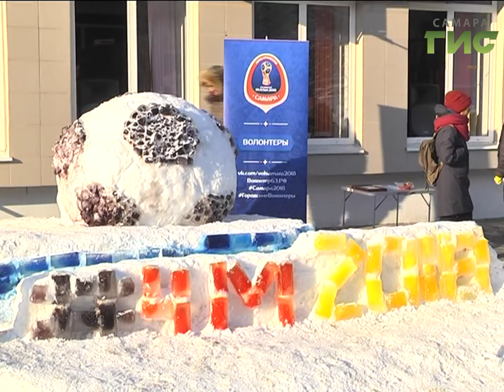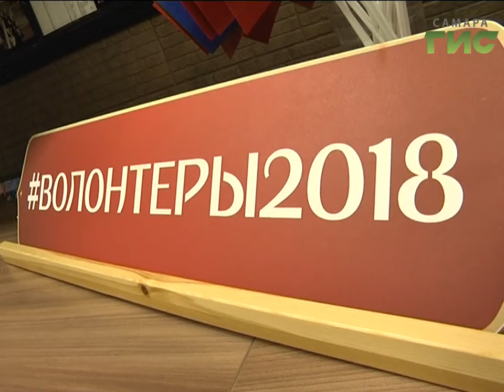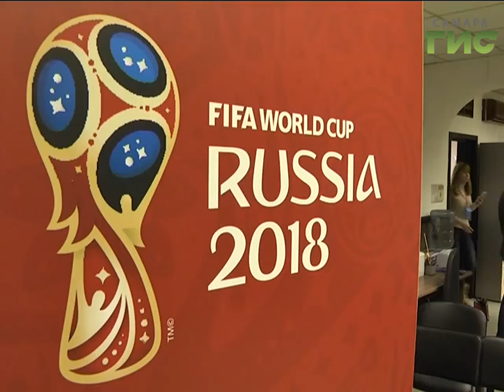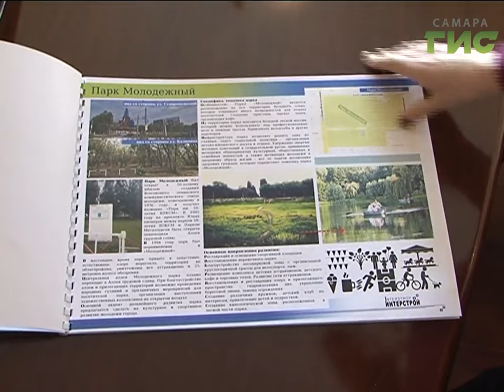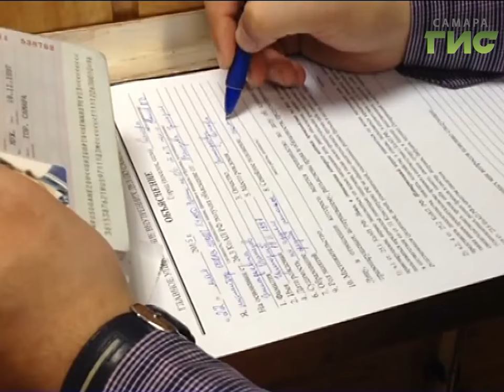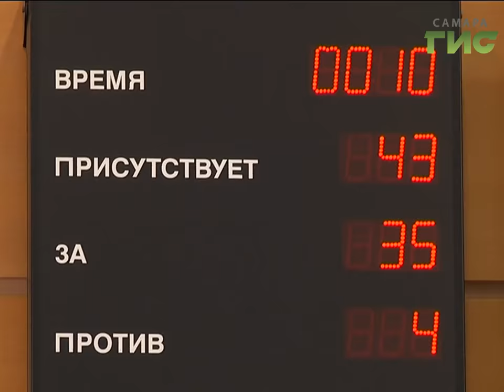«События» от 31.01.2017 (день)